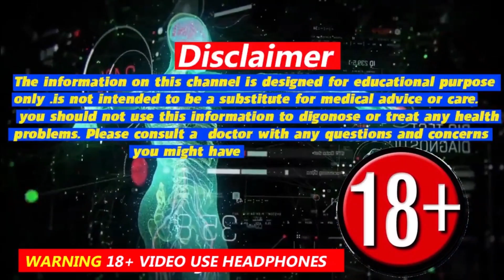एक चुटकी खालो बीवी हाथ जोड़गी !!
यह लोगों के बीच एक सामान्य अवधारणा है कि एक बेहतर सेक्स और अपने साथी को आत्म संतुष्टि के लिए लिंग की जानकारी होनी चाहिए. अगर वर्तमान समय की बात करें, तो खासकर पुरूषों में अपने पेनिस के साइज को लेकर बहुत उत्सुकता रहती है. ऐसा इसलिए क्योंकि वह यौन संभोग यानि सेक्स के दौरान अपनी पार्टनर को चरम सुख देना चाहते है. जबकि कुछ लोग जिनका लिंग छोटा होता है उन्हें लगता है कि लिंग कैसे बड़ा करें, पतले लिंग वाले लोगों को लगता है कि लिंग को मोटा करने के लिए वे क्या करें। इस लेख में हम पढ़ेंगे की लिंग का समान्य साइज कितना होना चाहिए। क्या बड़े या छोटे लिंग से महिला साथी को फर्क पड़ता है। किसी महिला को संतुष्ट करने के लिए लिंग का साइज क्या होना चाहिए ?

हालांकि, इससे पेनिस के साइज़ का कुछ लेना देना नही होता है बल्कि यह आपकी सेक्स ड्राइव पर निर्भर करता है. शोधकर्तायों की माने तो महिलाओं की यौन संतुष्टि(ऑर्गाज्म) के लिए पेनिस का जी स्पोट को हीट करना जरूरी होता है. जी-स्पोट महिला के योनी में स्थित एक ऐसी बिंदु होती है जो महिलाओं को उत्तेजित करने के साथ भरपूर आनंद के लिए सबसे उत्कृष्ट मानी गई है.

ऐसे में बहुत से पुरूषों के सामने यह सवाल खड़ा होता है कि वह महिलाओं के इस जी स्पॉट को हीट करने के लिए क्या करें. कई पुरुषों का मानना है कि जिन पुरुषों का लिंग मोटा होता है वह आसानी से जी स्पॉट हीट कर देते हैं. हालांकि, इसके बारे में कोई सही जानकारी उपलब्ध नहीं हैं, लेकिन “अपने लिंग को मोटा कैसे करें” या अगर आसान शब्दों में कहें तो लिंग को मोटा और लंबा करने के उपाय, इस लेख में विस्तारपूर्वक बताए गए है.

जब आप इंटरनेट पर ऐसा कुछ खोजेंगे तो आपको बहुत सारे लेख और वीडियो मिल जाएंगे, जिसमें आपको लिंग मोटा करने का तरीका, लिंग को मोटा कैसे करें, लिंग बड़ा करने का तरीका, अपने लिंग को कैसे लंबा किया जाए, आदि. लेकिन याद रहें वह सभी सच नही होते है. इस तरह के भ्रामक दावों में आकर कई लोगों के साथ धोखा भी हो जाता है.

अगर हम मानव प्रजाति की बात करें, तो पृथ्वी पर अलग-अलग स्थानों के मौसम और अनुवांशिक कारणों के चलते लोगों की लम्बाई, भाषा, रंग, आहार, शरीर का ढ़ाँचा आदि भिन्न होते है. ऐसे में अगर एशिया की बात करें, तो यहाँ अलग अलग देशों में पुरूषों के पेनिस का साइज अलग होता है.

हमारे देश के परिपेक्ष में जानकारी दे, तो वर्तमान समय में, लिंग मोटा करने करने वाले उत्पादों से बाजार में एक नया उद्योग स्थापित हो गया है. लिंग बड़ा और मोटा करने के लिए एक्सरसाइज सबसे सुरक्षित और स्थाई समाधान है. कई एशियाई और अफ्रीकी संस्कृतियों में सदियों से लिंग मोटा करने के लिए इन एक्सरसाइज़ को उपचार के रूप में इस्तेमाल किया जा रहा है.

इसलिए अपने लिंग के आकार को लेकर चिंता करने वाले पुरुषों को अप्रभावी, महंगी और संभावित हानिकारक उपचार के साथ एक्सपेरिमेंट करने की जगह, डॉक्टर से बात करनी चाहिए. आइए सबसे पहले लिंग की जानकारी के बारे में बात करते है, पेनिस की औसत लम्बाई और मोटाई की जानकारी, इस प्रकार है:

पेनिस का साइज़ कितना होना चाहिए, युवाओं में पेनिस का सामान्य साइज़ को मापा नहीं जा सकता है, क्योंकि हर व्यक्ति में पेनिस बढ़ने की प्रक्रिया भिन्न होती है.

लिंग का साइज कितना होता है - Ling Ka Size Kitna Hota Hai in Hindi
पुरुषों में किये गए स्टडी के अनुसार पेनिस की सामान्य साइज़ निम्नलिखित है:

यदि किसी पुरुष में बिना तनाव या इरेक्शन के पेनिस की लम्बाई 8.12 सेंटीमीटर अथार्त 3.2 इंच है तो यह सामान्य स्थिति है.

यदि आपका पेनिस बिना किसी तनाव या इरेक्शन के 8.12 सेंटीमीटर अथार्त 3.6 इंच है तो यह औसत पेनिस की औसत मोटाई होती है.

यदि आपका पेनिस तनाव या इरेक्शन के साथ 9.14 सेंटीमीटर यानि 5.1 इंच है तो यह औसत लम्बाई है.

यदि आपका पेनिस उत्तेजना या तनाव के साथ 11.46 सेंटीमीटर यानि 4.5 इंच है तो यह सामान्य मोटाई है.